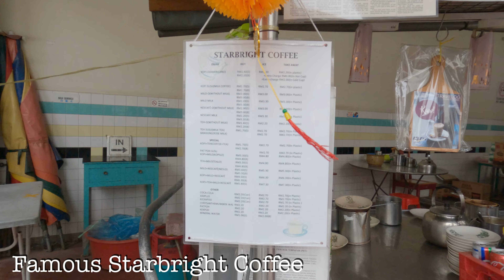George Town Has A Lot - Penang, Malaysia 🇲🇾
The first island I visited in Malaysia, didn't feel like an island at all, at first anyway. I ended up staying here for over a week and got up to all sorts with the many friends I'd made.

Locations:
George Town
Starbright Coffee
Hutton Lane Rotti Bakar
Penang Hill
Penang National Park